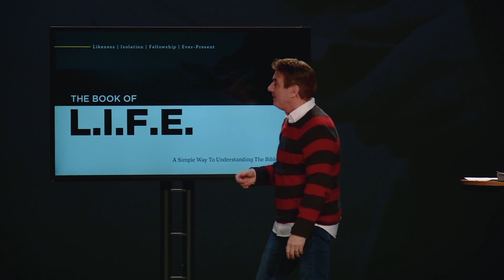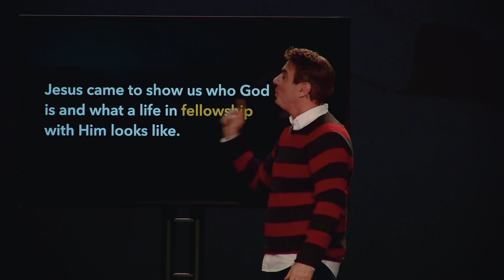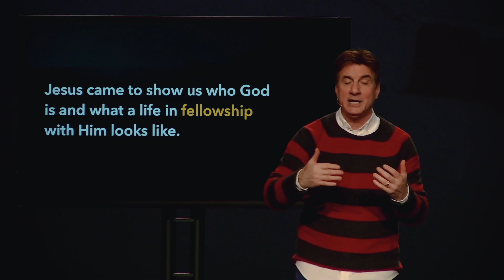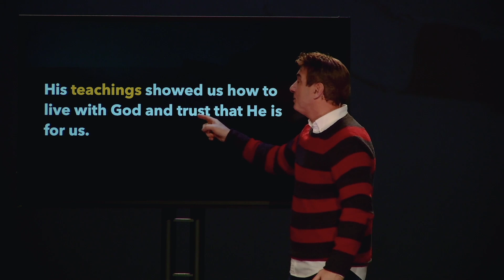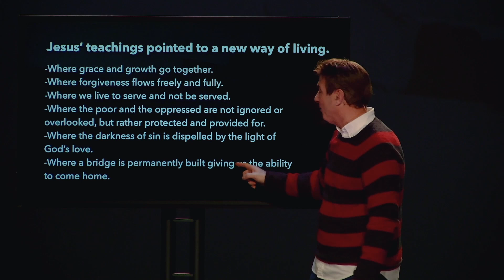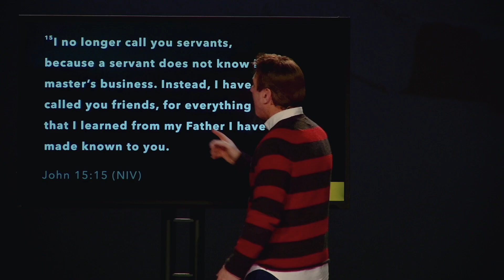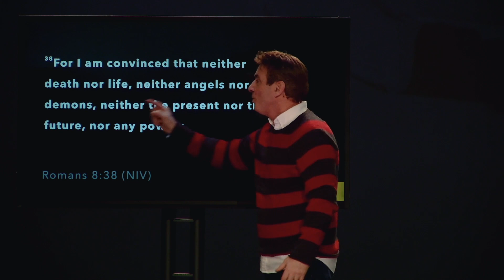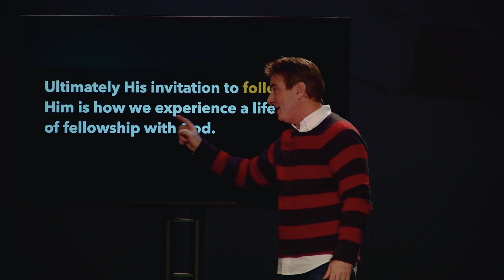Fellowship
Text to Give: text “VERTICAL” to 73256